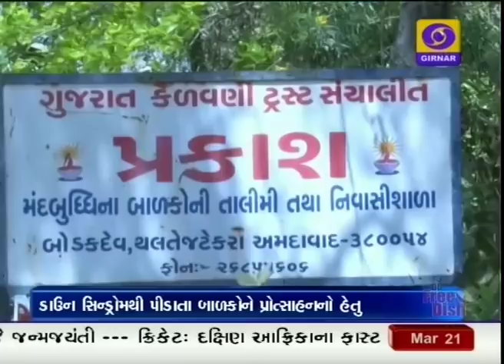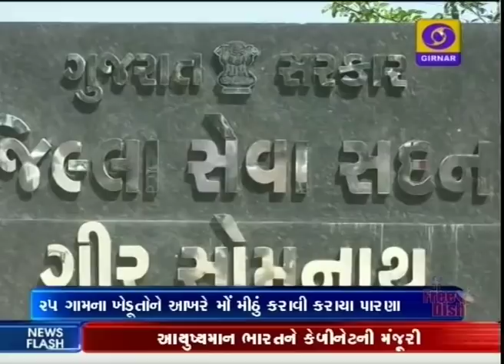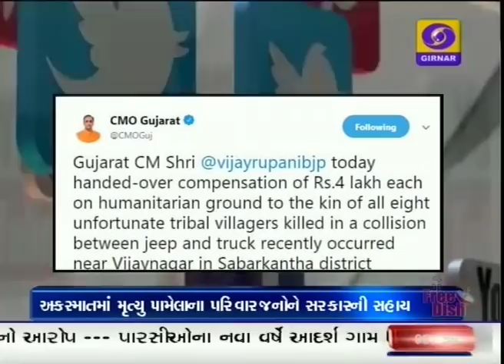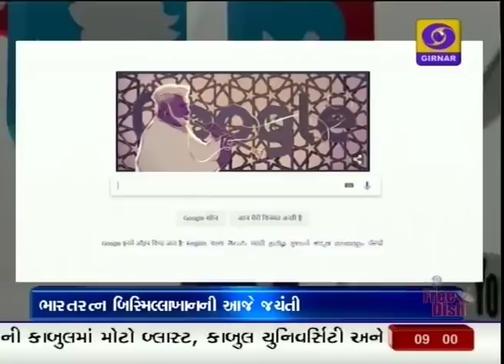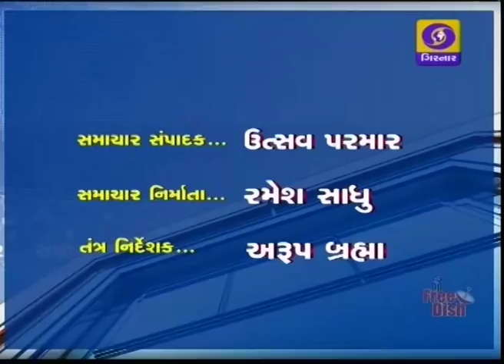News Focus at 8.30 PM | Date - 21-03-2018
Cambridge Link On Ravishankar Prasad
CWG preparation,,
CM On Water Day,,
Cabinet AAyush Yojna Approval,,
Disabilities in Health Department,,
Silk & North East Packeg,,
Smriti Irnai In Udvada, Gujarat
Navroj Festival Parsi Community Celebration